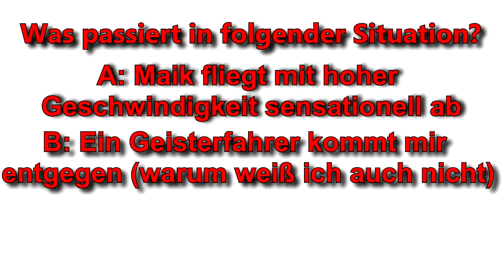DIRTY DRIVER regt mich auf | Crazy Moments in F1 | Maik's F1 Channel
Nach einiger Zeit mal wieder eine neue Folge "Crazy Moments in F1 2018". Viel Spaß mit dem Video.